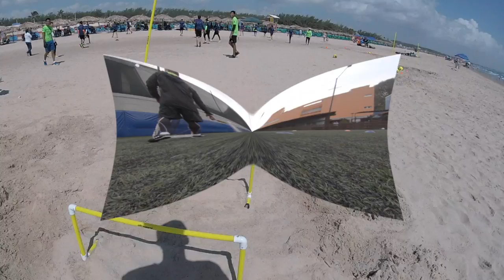EJERCICIOS de CALENTAMIENTO para PORTEROS#1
QUE ONDA AMIGOS DE PORTEROLOGÍA espero que estén excelente, hoy hay un vídeo diferente, como ustedes saben, o por lo menos los que me siguen en instagram, que subo a veces algún ejercicio de porteros, pero realmente no los explico, y aquí traigo un calentamiento para eso, para ver que opinan y si les gusta este tipo de contenido, hoy traemos aun CALENTAMIENTO para PORTEROS, espero que lo disfruten y nos vemos en el que sigue RAZA!